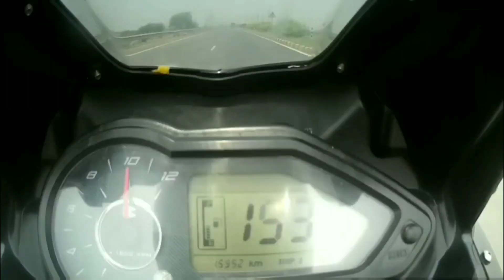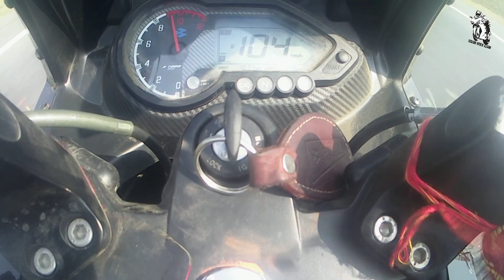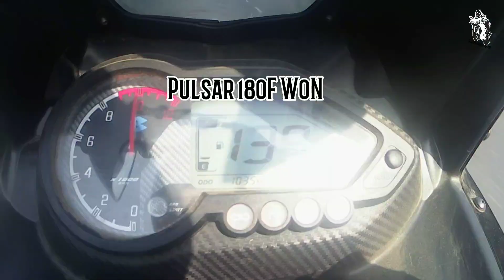Pulsar 180F vs Apache 160 4v Race | Top End